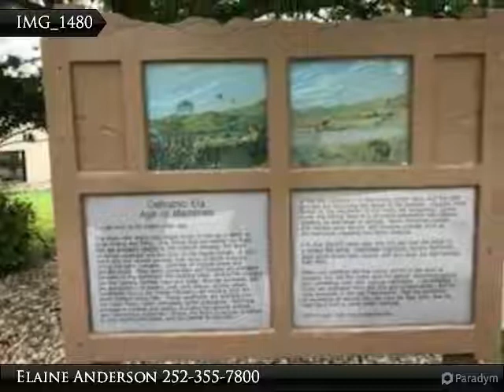Go West Young Man!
September 2018
Vacation began in Loveland, CO and went to the Blackhills, SD and points beyond.

Presented By:
Elaine Anderson, CENTURY 21 The Realty Group